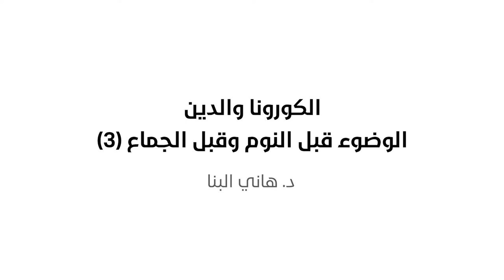الكورونا والدين | (3) الوضوء قبل النوم وقبل الجماع | د. هاني البنا